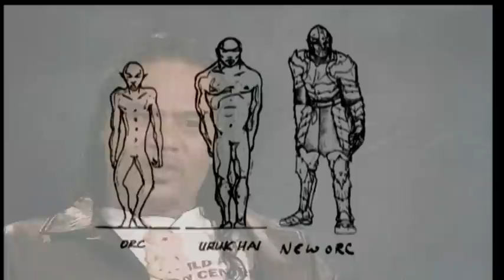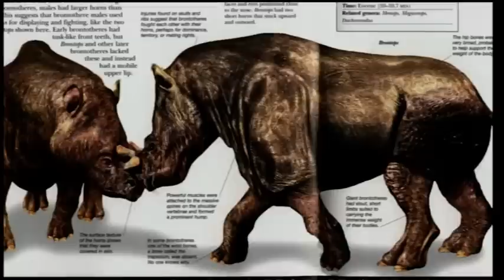Властелин колец: Возвращение короля ► Мастерская Weta (дополнительные материалы)